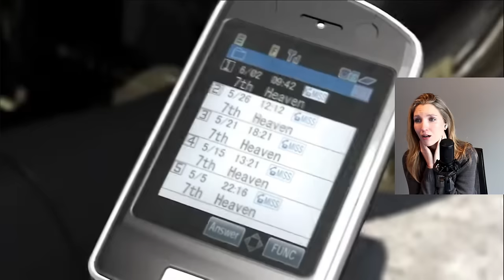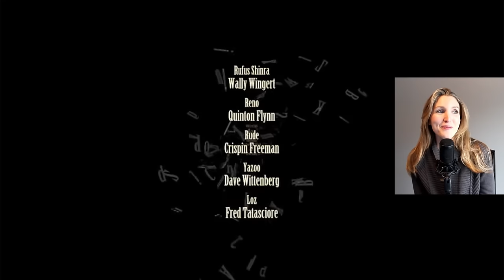I WATCHED FF7 ADVENT CHILDREN | Movie Reaction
I finally watched Advent Children and filmed my reaction! I'm getting SO excited for Rebirth and wanted to dive into Advent Children to get ready for it. I'm starting to think this movie may hold some clues to what is in store.